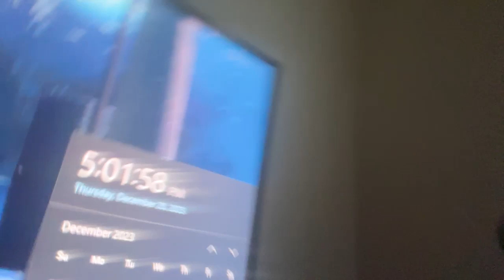IRL STREAM PREPARING MY LUNCH OF RICE WITH MEAT FOR MY MUKBANG LUNCH VIDEO!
IRL STREAM START TIME AND DATE: 04:53 PM ON 12/28/23
IRL STREAM END TIME AND DATE: 05:02 PM ON 12/28/23 -- Watch live